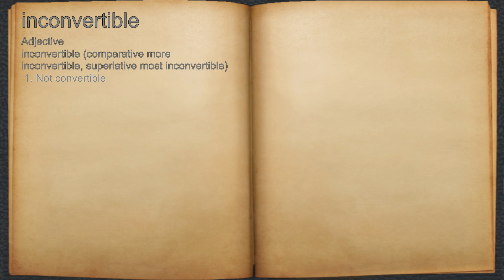What does inconvertible mean?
A spoken definition of inconvertible.

Intro Sound:
Typewriter - Tamskp